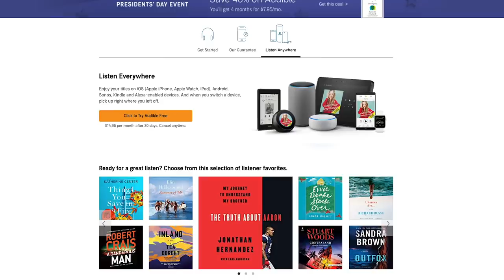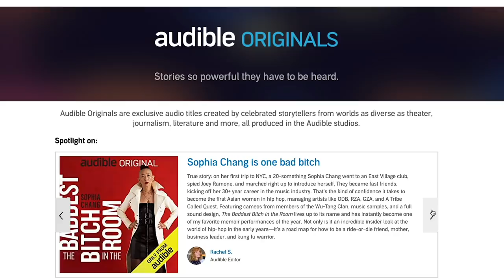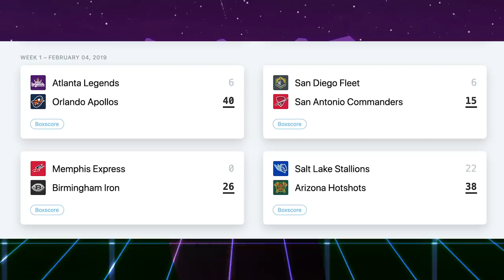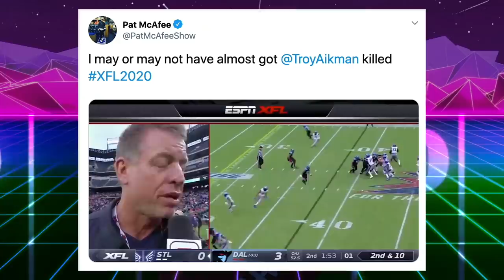Why the XFL is Already A Success & Better Than AAF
Why the XFL is Already A Success & Better Than AAF. The XFL kicked off this weekend with four great football games. Get one audiobook and two Audible Originals for free when you go or text thatsgoodsports to 500-500

The XFL debut was a success. The star of the weekend may have been Houston Roughnecks quarterback Philip “PJ” Walker who threw four touchdowns against the Los Angeles Wildcats. That’s good sports breaks down why the XFL was such a success week 1.
Seattle Dragons vs D.C. Defenders 19-31
L.A. Wildcats vs Houston Roughnecks 17-37
Tampa Bay Vipers vs N.Y. Guardians 3-23
St. Louis Battlehawks vs Dallas Renegades 15-9